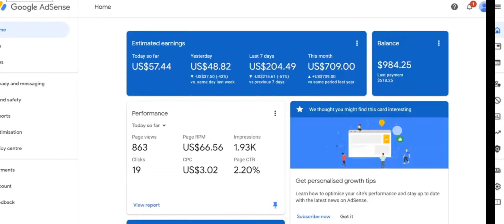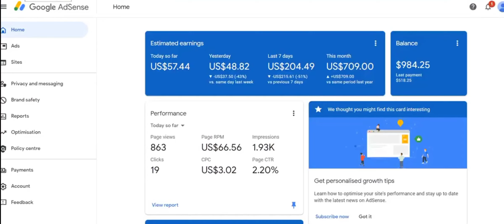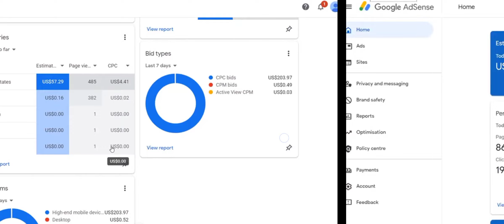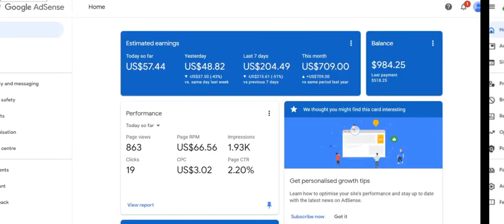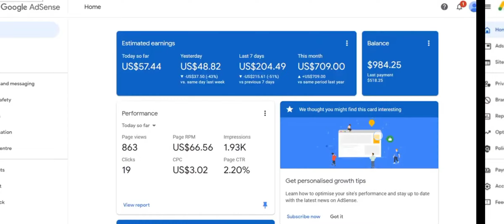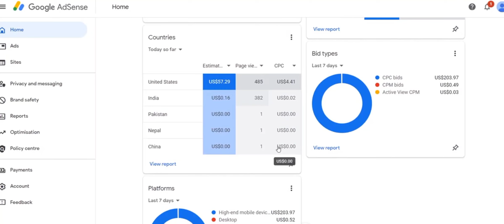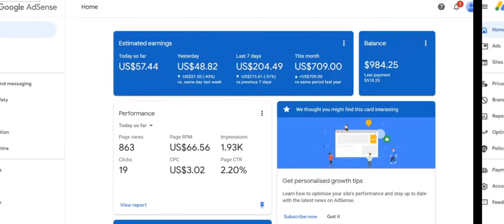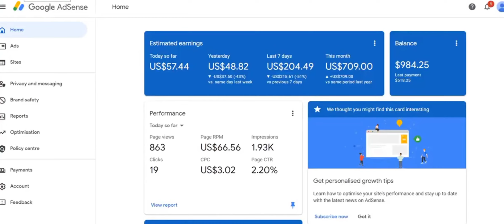How to get Adsense approval for website Tamil | make money online 700$ for day | Work from home job